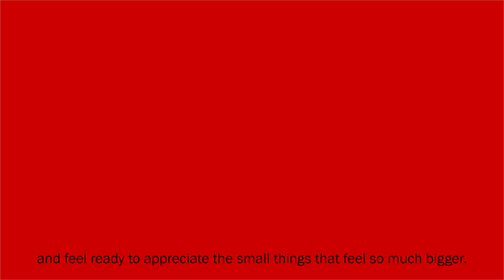Awaken Your Ikigai: Pillar 4 - The Joy Of Small Things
Ikigai, a Japanese concept for living well, provides a roadmap for getting the most out of life. Embracing the joy of small things – from your regular morning coffee to an autumn stroll with friends - helps you to FindYourIkigai every single day. Feeling inspired? Time to enjoy the latest episode of our new ikigai series with neuroscientist and author of 'Awakening Your Ikigai’, Ken Mogi.

For more information on Ikigai, check out Ken's book, "Awakening Your Ikigai"

At Japan Airlines, the heart of our service is Omotenashi (おもてなし), known as the warmth of Japanese hospitality. Your journey to Japan and authentic Omotenashi starts with your flight on Japan Airlines.